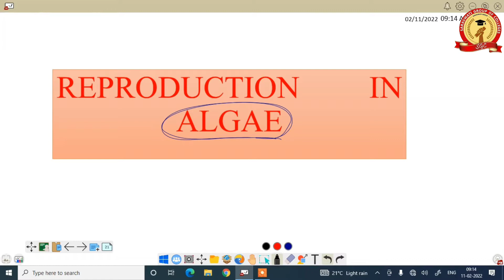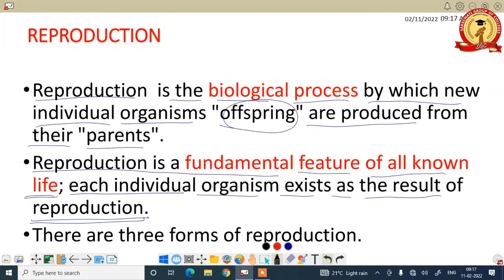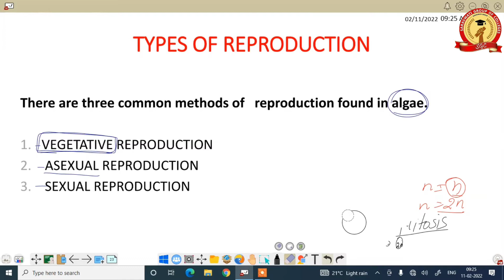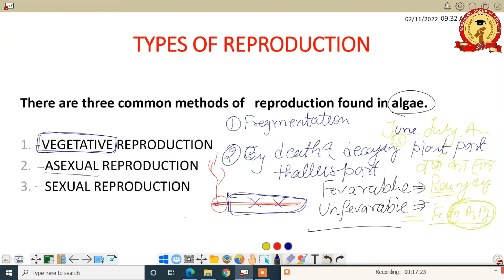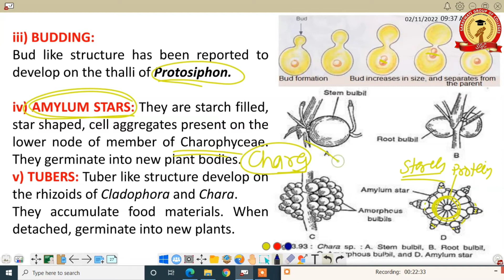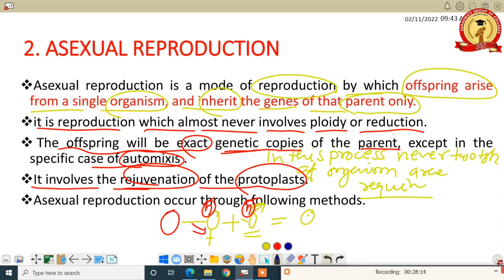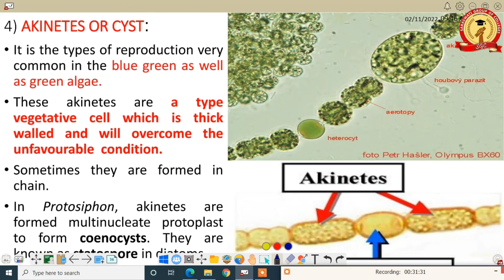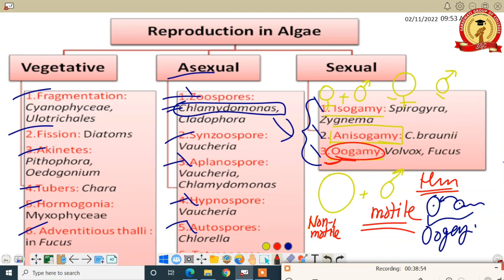B.Sc- I Semester Botany || Reproduction in Algae || Amarjeet Sir || Part - I || Slide-5